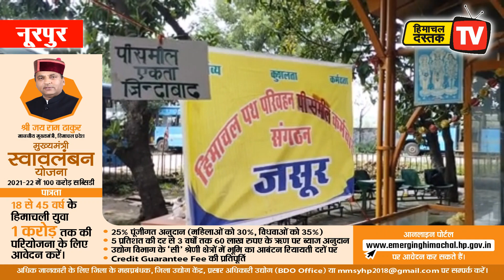टूल डाउन हड़ताल पर एचआरटीसी पीसमील कर्मचारी, कांग्रेस ने दिया समर्थन